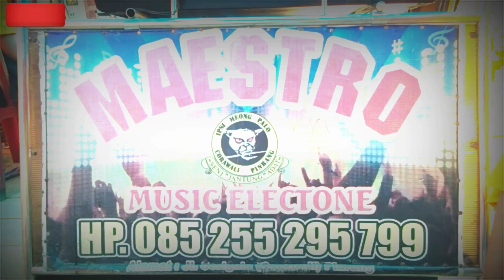To Aju" Cipt.Ifin H Mustafha Bande Voc.Lhia Adnan Music.Urhy Maestro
Maestro - Musik - Electone

"Lagu ini sudah Dapat Ijin Dari Pencipta nya Ifin H. Mustafha Bande